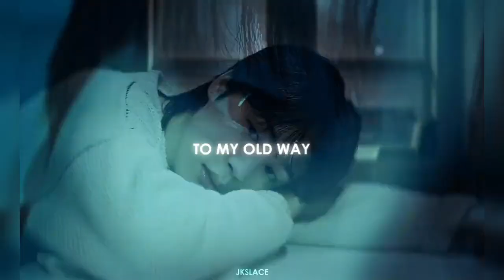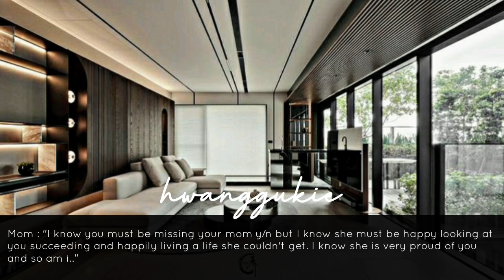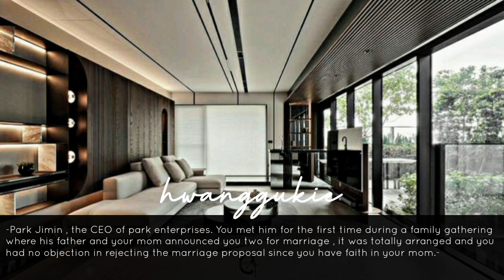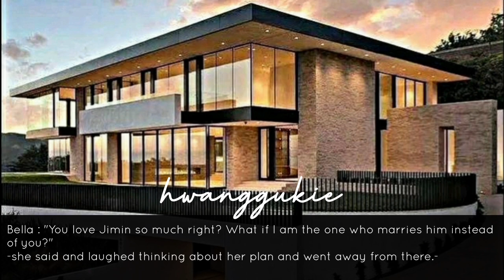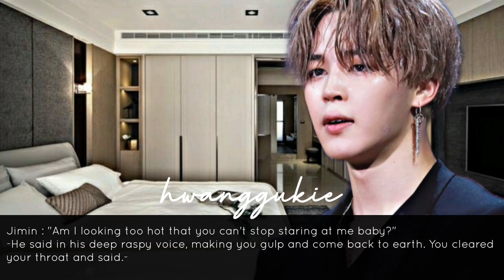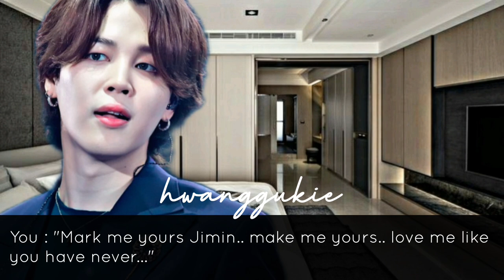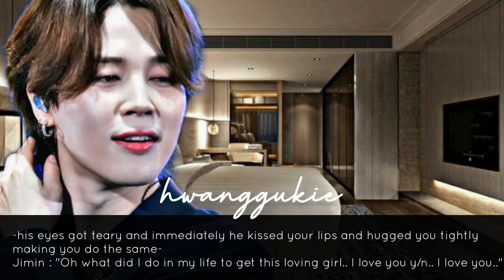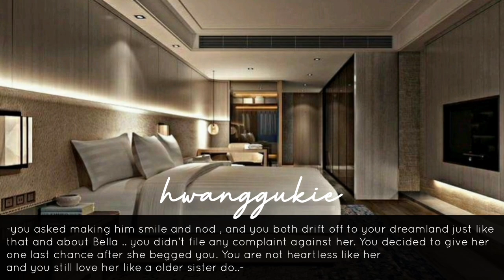When he got drunk on your engagement day & your step sis try to take advantage of him •P.JM FF•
→𝐀𝐥𝐥 𝐭𝐡𝐞 𝐬𝐨𝐧𝐠 𝐩𝐢𝐜𝐬 𝐚𝐧𝐝 𝐛𝐚𝐜𝐤𝐠𝐫𝐨𝐮𝐧𝐝 𝐮𝐬𝐞𝐝 𝐢𝐧 𝐭𝐡𝐞 𝐯𝐢𝐝𝐞𝐨 𝐝𝐨𝐞𝐬𝐧'𝐭 𝐛𝐞𝐥𝐨𝐧𝐠 𝐭𝐨 𝐦𝐞 .

→|𝐃𝐨 𝐧𝐨𝐭 𝐂𝐎𝐏𝐘 𝐨𝐫 𝐑𝐄𝐏𝐎𝐒𝐓 𝐦𝐲 𝐖𝐎𝐑𝐊 !! 𝐓𝐡𝐞 𝐬𝐭𝐨𝐫𝐲 𝐨𝐟𝐟𝐢𝐜𝐢𝐚𝐥𝐥𝐲 𝐛𝐞𝐥𝐨𝐧𝐠𝐬 𝐭𝐨 𝐦𝐞 𝐚𝐧𝐝 𝐢 𝐝𝐨𝐧'𝐭 𝐩𝐞𝐫𝐦𝐮𝐭 𝐫𝐞𝐰𝐫𝐢𝐭𝐞 𝐨𝐟 𝐭𝐡𝐢𝐬 𝐅𝐅 |

→𝐈𝐟 𝐚𝐧𝐲𝐨𝐧𝐞 𝐬𝐚𝐰 𝐦𝐲 𝐅𝐅 𝐛𝐞𝐢𝐧𝐠 𝐜𝐨𝐩𝐢𝐞𝐝 𝐨𝐫 𝐫𝐞𝐩𝐨𝐬𝐭𝐞𝐝 𝐛𝐲 𝐚𝐧𝐲𝐨𝐧𝐞 𝐩𝐥𝐳 𝐢𝐧𝐟𝐨𝐫𝐦 𝐦𝐞 𝐨𝐧 𝐦𝐲 𝐢𝐧𝐬𝐭𝐚 𝐚𝐧𝐝 𝐢 𝐰𝐢𝐥𝐥 𝐭𝐚𝐤𝐞 𝐚𝐜𝐭𝐢𝐨𝐧 𝐚𝐠𝐚𝐢𝐧𝐬𝐭 𝐢𝐭 !

→𝐓𝐡𝐞 𝐢𝐬 𝐣𝐮𝐬𝐭 𝐚𝐧 𝐚𝐜𝐭 𝐨𝐟 𝐟𝐢𝐜𝐭𝐢𝐨𝐧 . 𝐈𝐭 𝐡𝐚𝐬 𝐧𝐨 𝐫𝐞𝐥𝐚𝐭𝐢𝐨𝐧 𝐰𝐢𝐭𝐡 𝐚𝐧𝐲 𝐨𝐟 𝐭𝐡𝐞 𝐢𝐝𝐨𝐥𝐬 𝐢𝐧 𝐫𝐞𝐚𝐥𝐢𝐭𝐲 ! 𝐄𝐯𝐞𝐫𝐲𝐭𝐡𝐢𝐧𝐠 𝐦𝐞𝐧𝐭𝐢𝐨𝐧𝐞𝐝 𝐢𝐧 𝐭𝐡𝐞 𝐯𝐢𝐝𝐞𝐨 𝐢𝐬 𝐣𝐮𝐬𝐭 𝐚𝐮𝐭𝐡𝐨𝐫𝐬 𝐢𝐦𝐚𝐠𝐢𝐧𝐚𝐭𝐢𝐨𝐧 !
𝐑𝐄𝐌𝐄𝐌𝐁𝐄𝐑 𝐓𝐇𝐈𝐒 𝐈𝐒 𝐉𝐔𝐒𝐓 𝐀 𝐅𝐅 𝐒𝐎 𝐃𝐎𝐍'𝐓 𝐓𝐀𝐊𝐄 𝐈𝐓 𝐒𝐄𝐑𝐈𝐎𝐔𝐒𝐋𝐘 !

𝐓𝐇𝐀𝐍𝐊 𝐘𝐎𝐔(❍ᴥ❍ʋ)

1. 𝑰𝑵𝑺𝑯𝑶𝑻
2. 𝑷𝑯𝑶𝑵𝑻𝑶
3. 𝑷𝑰𝑪𝑺𝑨𝑹𝑻

|𝐀𝐔𝐓𝐇𝐎𝐑'𝐒 𝐑𝐄𝐅𝐄𝐑𝐄𝐍𝐂𝐄 𝐒𝐄𝐂𝐓𝐈𝐎𝐍|

𝐓𝐘𝐏𝐄 : 𝑨𝒏𝒈𝒔𝒕 , 𝒇𝒍𝒖𝒇𝒇 𝒊𝒎𝒂𝒈𝒊𝒏𝒆
𝐌𝐄𝐌𝐁𝐄𝐑 : park jimin
𝐎𝐑𝐈𝐆𝐈𝐍𝐀𝐋 𝐈𝐃𝐄𝐀 !